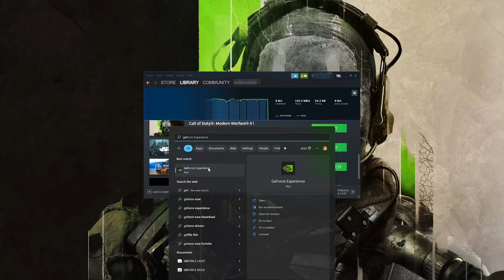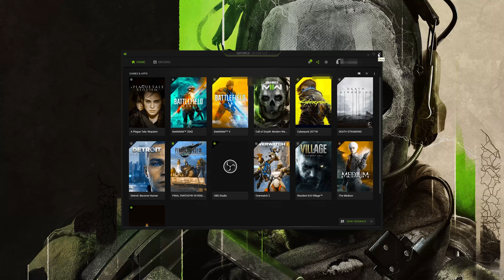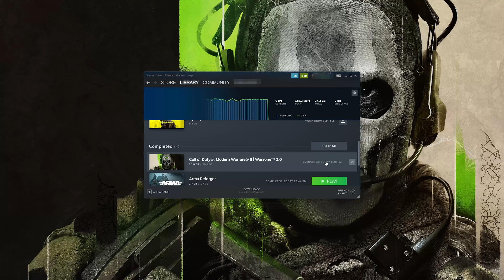Solucion Error GPU Driver Version En Call of Duty Modern Warfare 2 / Warzone 2.0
Si quieres abrir Call of Duty Modern Warfare II o Warzone 2.0 y te aparece el error diciendo que tu tarjeta gráfica no tiene versión correcta de controlador. Esto pasa porque tu PC no tiene la última versión del controlador NVIDIA,  por lo que en este tutorial te enseñaré como descargarla para que puedas jugar call of duty.